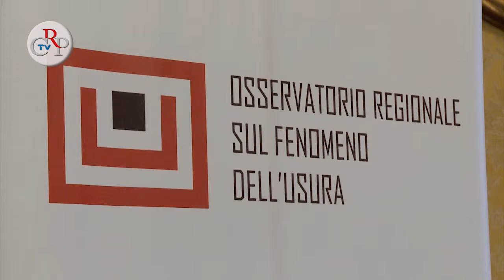Adiconsum nell'Osservatorio sull'Usura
[intervista a Tullio Ponso]
Costituito da esponenti delle fondazioni antiusura piemontesi, dal prefetto di Torino, dai rappresentanti delle forze dell'ordine, dalle associazioni dei consumatori e da esperti nominati dall'Ufficio di presidenza del Consiglio regionale, l'Osservatorio - presieduto dal consigliere segretario Tullio Ponso - agisce per impedire che l'usura rimanga una piaga nascosta. E, a tal fine, svolge attività di studio e divulgazione attraverso convegni, borse di studio, pubblicazioni e una costante opera di formazione e informazione nei confronti degli studenti degli istituti scolastici del Piemonte.